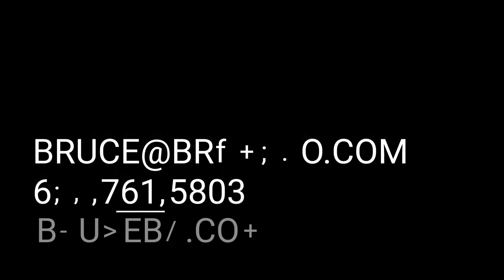Atlanta Luxury Realtor - Bruce Bochicchio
Bruce “Bo” Bochicchio, broker with Maximum One, is recognized for his success in helping clients in the Atlanta luxury market.

Bruce “Bo” Bochicchio, broker with Maximum One, was recently included in the list of top realtors in North Atlanta Georgia for their top performance in the realty market. For this award, Bruce is recognized for his contribution to the luxury real estate sales of homes throughout the 400 North Corridor. This includes Alpharetta, Cumming, Johns Creek, Suwanee and Forsyth County.

Being an agent who lives in the Alpharetta / Forsyth area of North Atlanta that he serves and awareness of upcoming construction and development has made him a sought after luxury home realtor. Plus his background in construction helps buyers have an upper hand in negotiations. Serving North Atlanta communities Alpharetta, Cumming, Roswell, Milton, Suwanee, Johns Creek for nearly a decade has earned him a spot in the luxury real estate industry across the Greater Atlanta area.

Here are a great resources  to help you if you are considering moving in the near future:

*Get an estimate of your home's value → https:://

Serving North Atlanta Areas including Cumming, Alpharetta, Milton, Sugar Hill, Suwanee and Johns Creek.